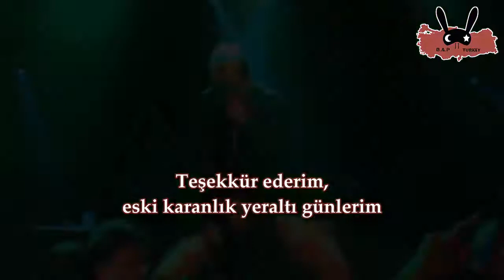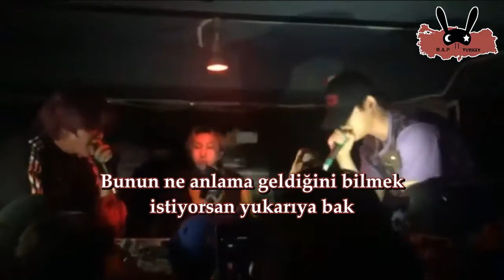[BANGYONGGUK] Bang Yongguk - Xie Xie Remix feat Sway D, Liquor, LE (Türkçe Çeviri) | Alternatif Klip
*Makao – Hong Kong’un bir bölgesi. Dev kumarhaneleri ve alışveriş merkezleri ile Asya’nın Las Vegas’ı olarak bilinir.
*Süper Saiyan - Dragon Ball animesine gönderme.

Söz:  Bang Yong Guk, Sway D, Liquor, LE (EXID)
Aranje: Bang Yong Guk, Ye-Yo!

Albümün yayınlanma tarihi: 15 Mart, 2019

Çeviri&Düzenleme: B.A.P Turkey